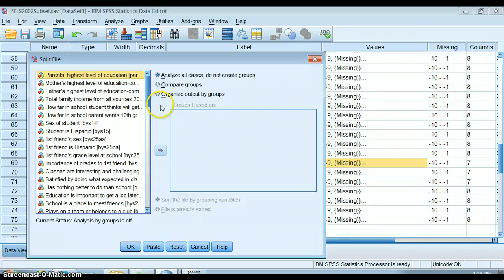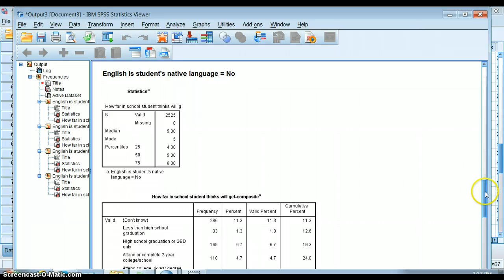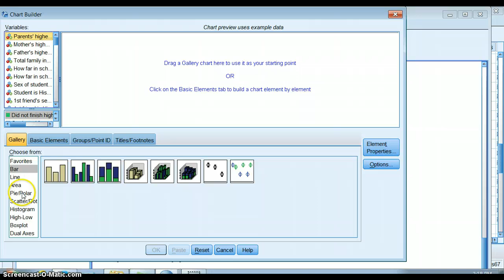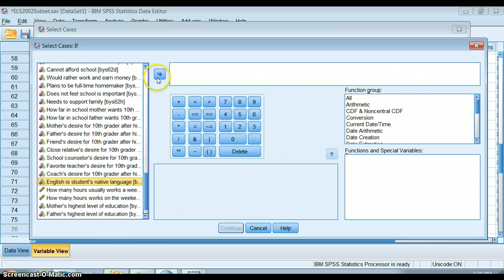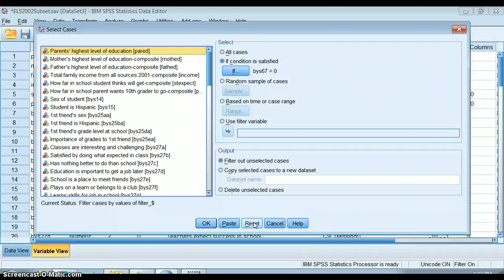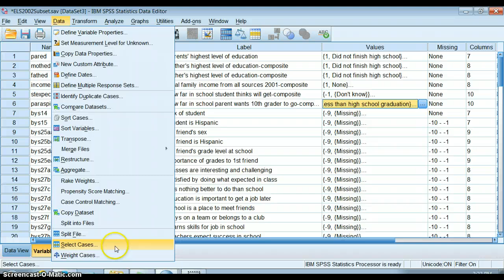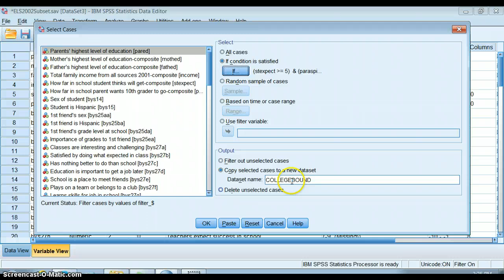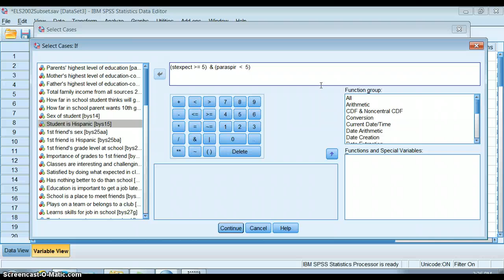How to Make Subsets, Filter, and Split Files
How to make subsets in SPSS